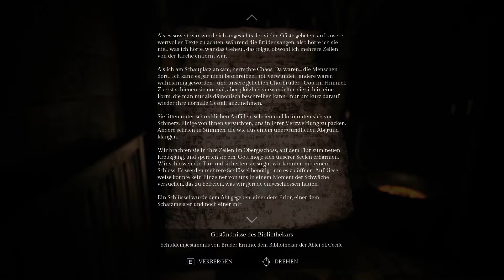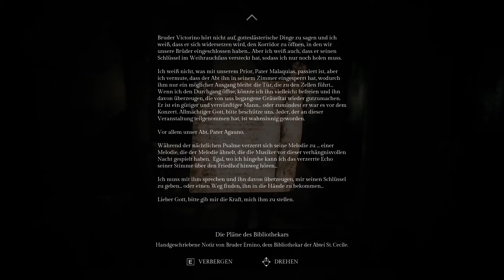Song of Horror 👹 #032 - Briefe des Bibliothekars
Ernest findet auf seiner Suche durch das Kloster weitere Briefe des Bibliothekars. So erfährt er welche unheimlichen und grausamen Dinge damals passiert sind, welche Vorsichtsmaßnahmen getroffen wurden und wo sich die Schlüssel zu der Tür im oberen Stockwerk befinden.